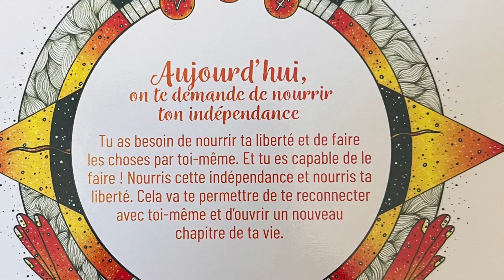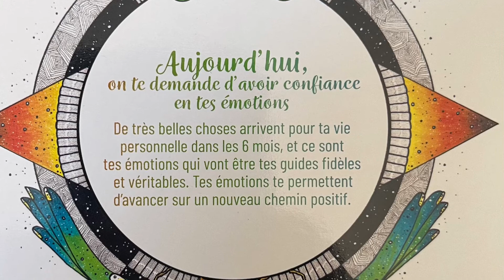Horoscope conseil du jeudi 6 mai 2021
Les Monarques : signes d’air - Gémeaux, Balance et Verseau
Les Phœnix : signes de feu - Bélier, Lion et Sagittaire
Les Atlantes : signes d’eau - Cancer, Scorpion et Poissons
Les Bâtisseurs : signes de terre - Taureau, Vierge et Capricorne